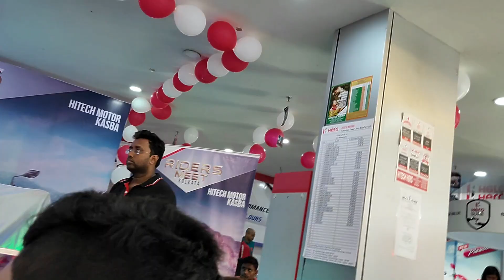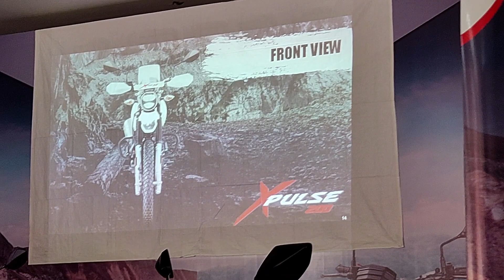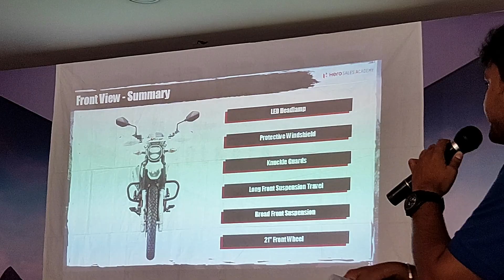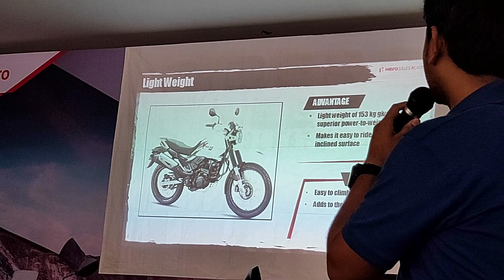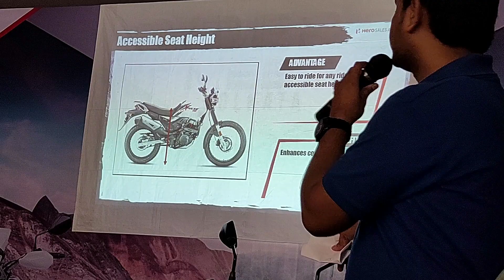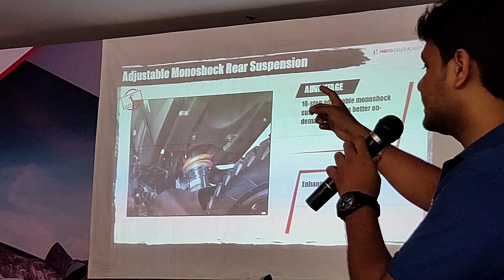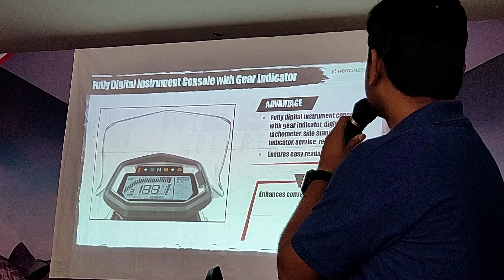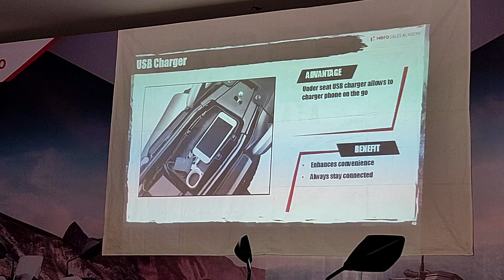Hero Xpulse 200 & 200T,detailes and Launch Event,Kolkata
CONTACT HITECH HERO KASBA
Address - 289 Shantipally, Kasba, Kolkata- 700107
Hi Guys,
In this video we will be checking out the all new Hero Xpulse 200 & 200T and checking out what this bikes has to offer...